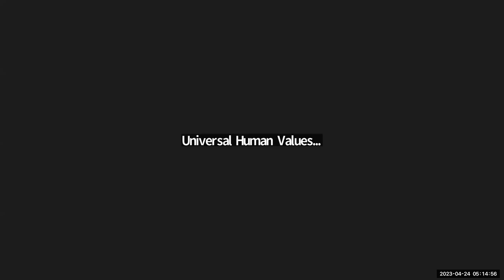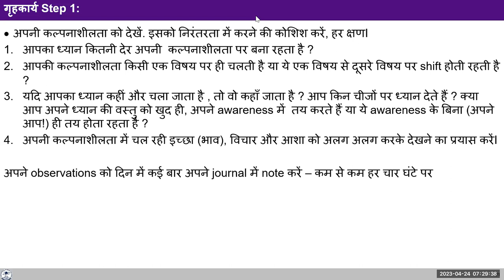D26 UHV III Batch 7 Lecture 4 Exercise 1 ( Step 1 ) 2023 04 24 Hindi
Chapters
00:00 Step 1 की सामान्य समस्याएँ : शरीर के माध्यम से देखना , भाव स्पष्ट नहीं हैं ,
03:48 Step 1 के observations की sharing और doubts
07:54 Reflection: परिवार में उपभोक्तावाद होने के कारण step 1 में समस्या
21:00 Reflection : व्याकुलता कम हो गई है|
27:00 Reflection : Step 1 में ध्यान का भटकना
31:58  Step 1 के observations की sharing और doubts (contd.)
34:47 Content on Self Observations and Self Awareness
46:00 Reflection on observing the process of imagination
54:10 गृहकार्य step 1
56:35 Announcements " with "भावत्मक व्यक्ति कमजोर क्यों होता है ?"

For Self-reflection:

1. Observe your imagination. Try to do this all the time, every moment
For how long does your attention stay on your imagination?
2. Does your imagination stay on one topic or does it keep shifting from one topic to another?
3. If your attention goes somewhere else, where does it go? What do you pay attention to? Did you decide the object of attention yourself, with awareness, or does it seem to be happening by itself?
4,   Try and observe the desire (feeling), thought and expectation separately in your imagination.

Note down your observations in a journal several times in the course of the day – say at least every 4 hours